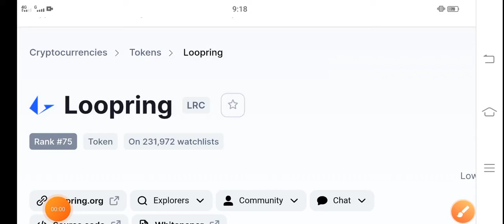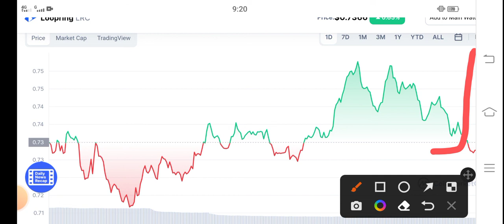LRC Coin Holders BIG NEWS || Loopring Price Prediction! Loopring Latest News